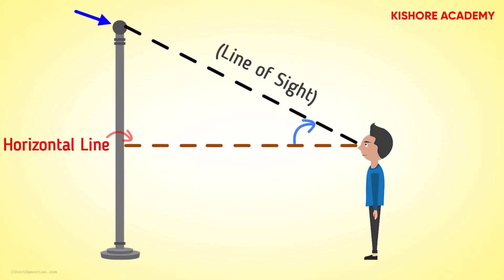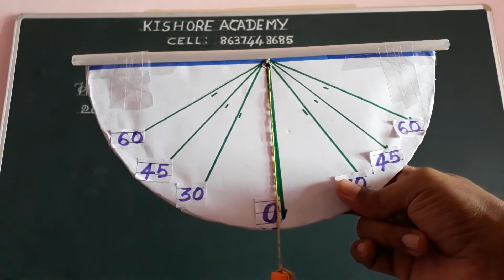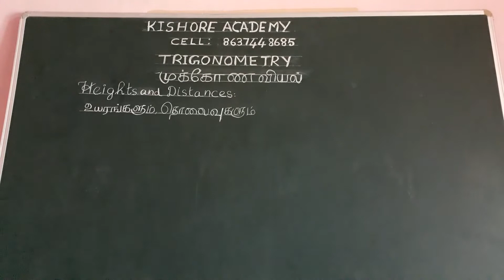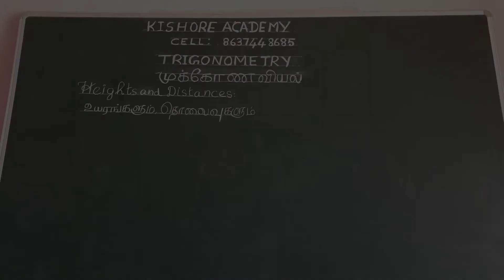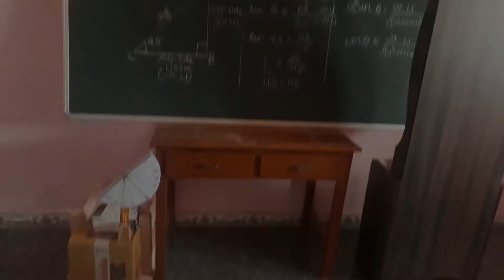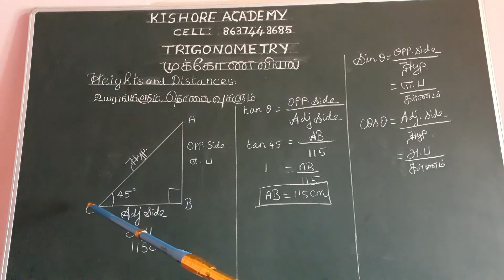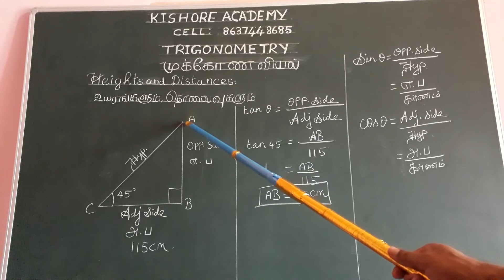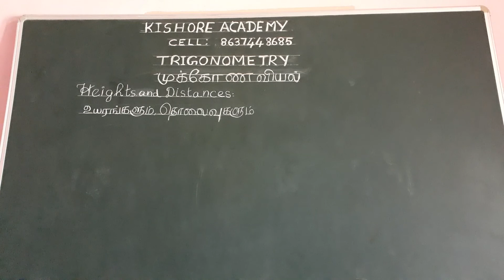Trigonometry (Heights & Distances)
practical explanation.Trigonometry for beginners. Heights and distances topic.